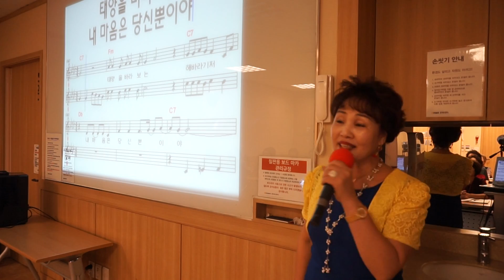사랑의 마술사 /원곡; 강덕인 /노래; 이자영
이천 이마트 / 이자영 명품노래교실   /  사랑의 마술사  신곡 배우기